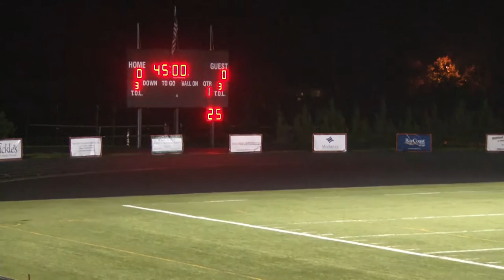NJCAA Region XXI Division 3 Mens Soccer Championship Sunday October 30th 2016